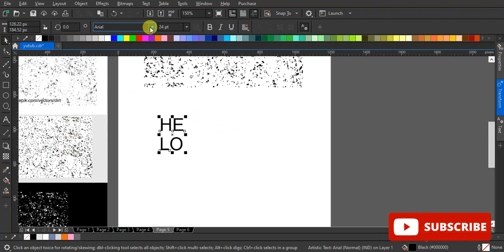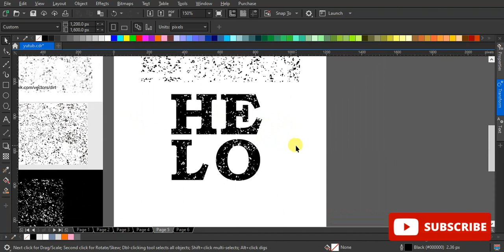Cara Membuat Tulisan dengan Efek Grunge di Coreldraw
Efek Grunge di Coreldraw.
di sini langkah demi langkah, harap Anda menyukainya! ...

Kami mengupload video baru SETIAP minggu

Kelas Lain Tersedia di youtube!